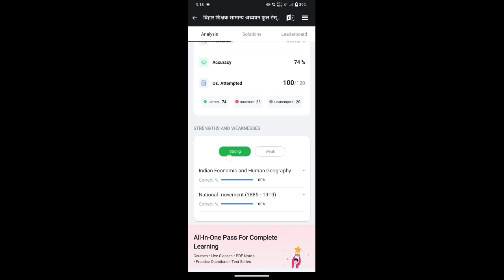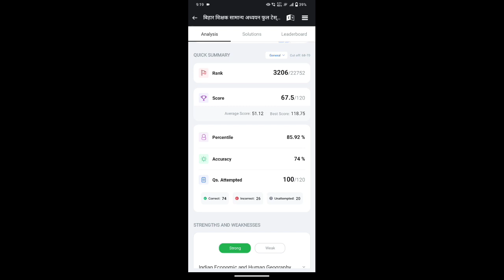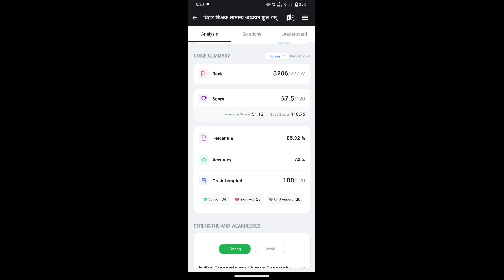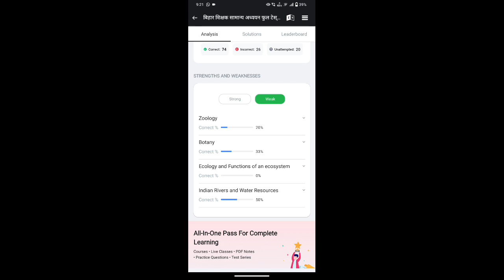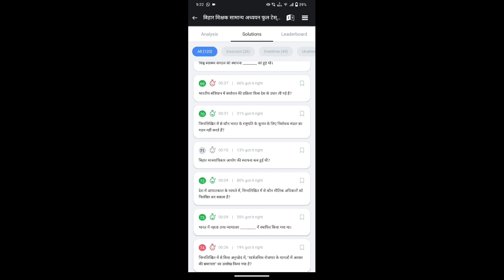इतने कम marks 😭😭 बिहार शिक्षक भर्ती mock test 1 | अपने marks कैसे बढ़ाएं?? share your marks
नमस्कार दोस्तों! मैं komal dixit, आप सभी दर्शकों का हार्दिक स्वागत करती हु!
❤ धन्यवाद!
मैं आपके उज्जवल भविष्य की कामना करती हूं ।।।
Topic covered -
1) dsssb prt vacancy
2) nios learning series
3) medieval history series
4) dsssb prt 2022 question paper
5) dsssb prt 2022 maths questions
6) EVS for kvs 2022
7) KVS booklist
8) Kvs prt 2022 books and stretegy